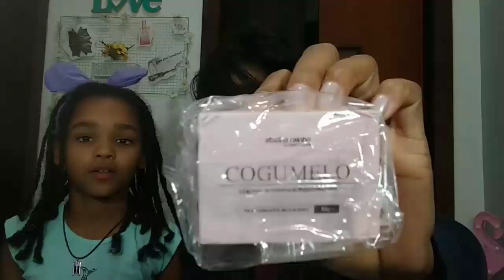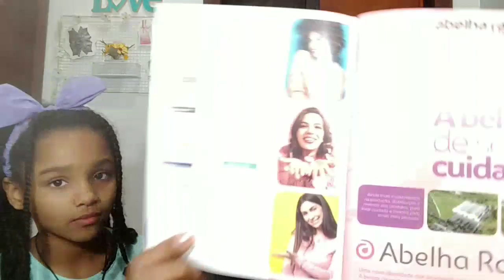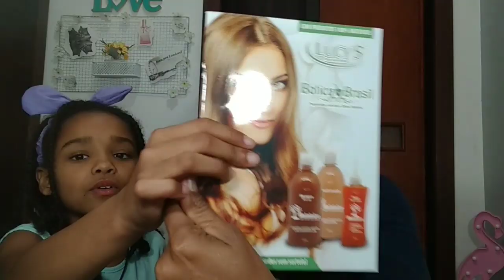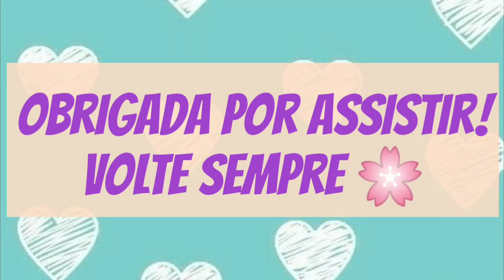Compras Abelha Rainha mês 09/2019